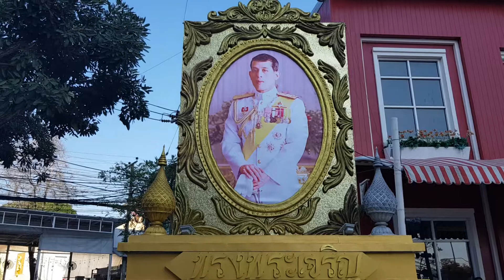The king of Thailand the knotman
The green planet team were out and about in pattaya and saw this great image of the king of Thailand and thought  it was great and as a sign of respect should film and put up for everyone to see  Thailand is a great country  and everyone  here is warm and friendly and helpful.the green planet team love Thailand.
Ash Macdame and  big Lee sahara knite and Jason Gooden Olivia nova and yui karlberg feel happy and relaxed here great weather by lucy verasamy and Helen Skelton,good spicy food and yoga wonderful,enjoyed by all  Alicia Vikander.
A great day had by all no Drummond duer but dj ice j and street artists Alfie possible dj monkey dj Sasha grey and some Swedish and Chinese friends,Lots of  walking like major levison wood and cooking tips from gino D'Acampo style food,Like a Lara croft day ful of fun.art talk by rollin fool Robert will Andrew long drawing cartoons planning learning Swedish and  Spainish with ash Madame  and Jason Gooden,and setting up a eco green farm in Europe  green power and stone cooked pizza oven.